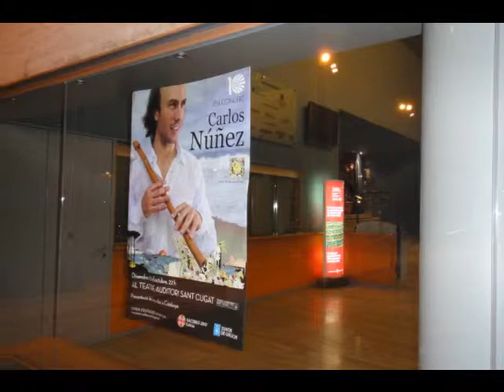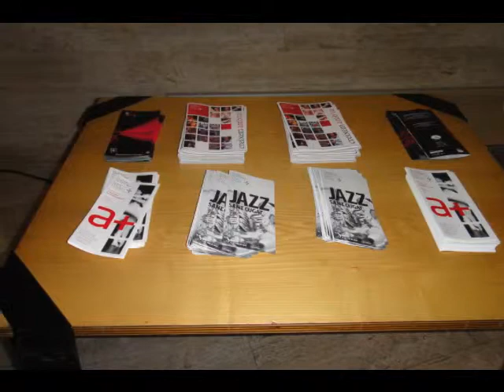UNA HORA DE MÚSICA - JAZZ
5 CONCERTS AL TEATRE-AUDITORI: TARDOR 2010